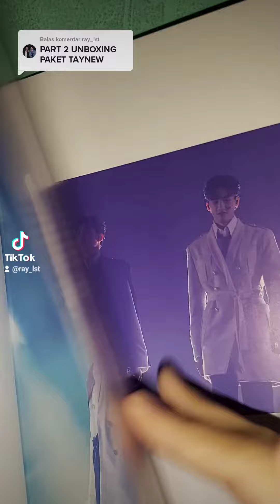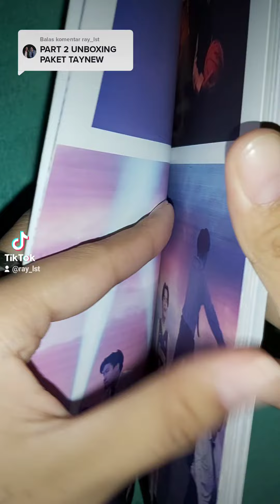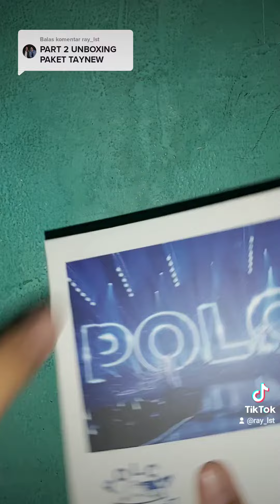UNBOXING ALBUM TAYNEW PART 2